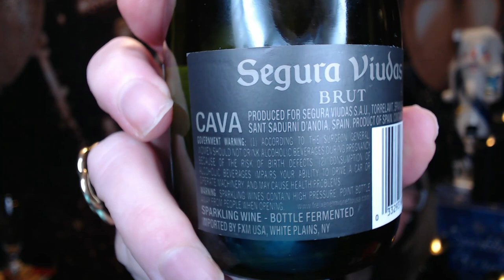Countdown to New Years !! Christmas Night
COUNTDOWN TO NEW YEAR'S!!

Thank you everyone for your Friendship and support, I am so appreciative of each and every one of you, and I feel so lucky and blessed to have you in my life.

We have a few videos left, so if you would like to be included in the Auld Lang Syne Closing, please send a picture, can be anything from a Thumbnail of a video, your profile picture, a picture of you and your family anything you would like to share!!

XOXOXO
Nancy

LookFantasticBeautyBox